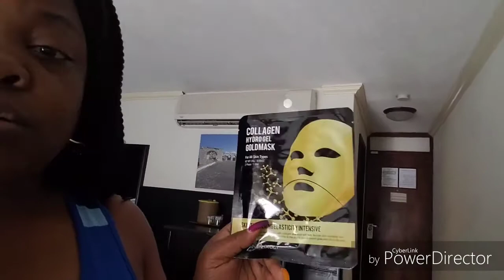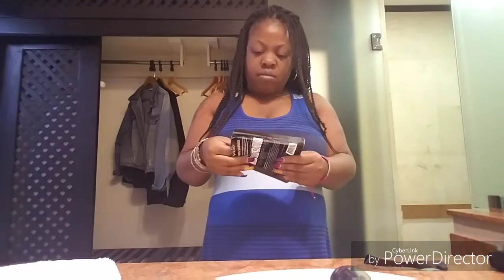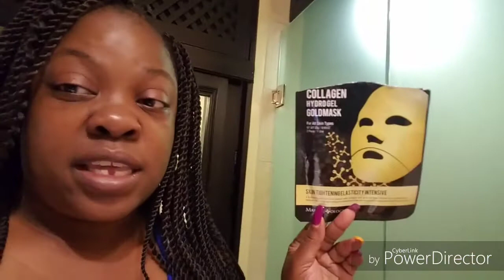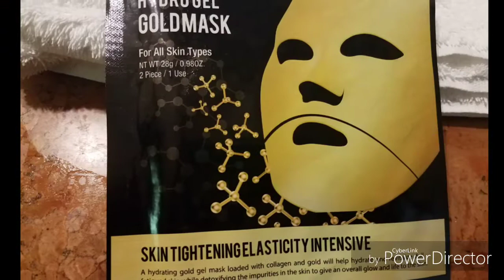Jamaica Vlog 133 l Don't wana Say Goodbye.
Last day in Montego Bay Jamaica Im very sad to have 2 leave here but it was soon 2 come 2 a end.